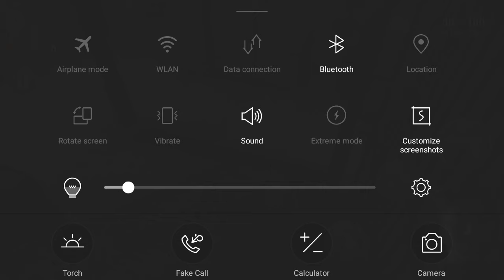Max Payne |12 part 2| HINDI